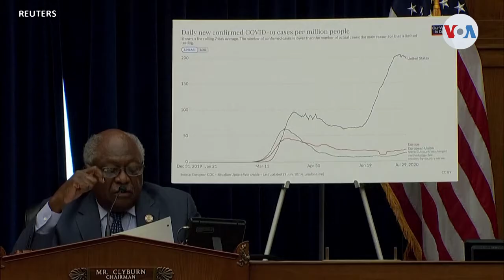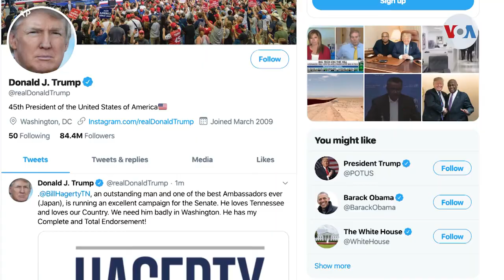Fauci: "Vacuna contra el coronavirus para fin de año"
Una vacuna segura y eficaz podría llegar para el final del año, según dijo el doctor Anthony Fauci, a  legisladores del Congreso. El tema fue la situación que está viviendo Estados Unidos, cuando el saldo de los fallecidos por covid superó ciento cincuenta mil, como nos reporta Iacopo Luzi.

¡Visítenos!